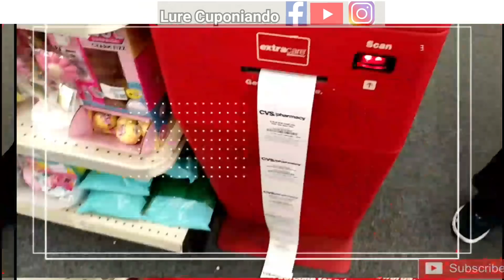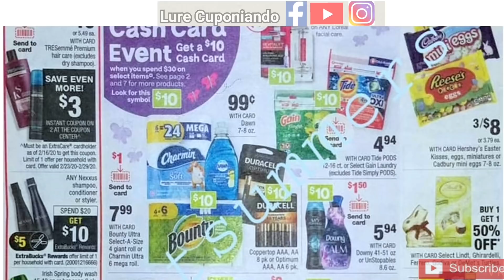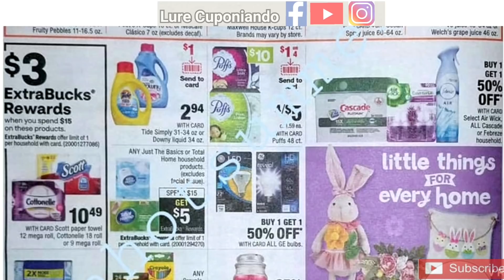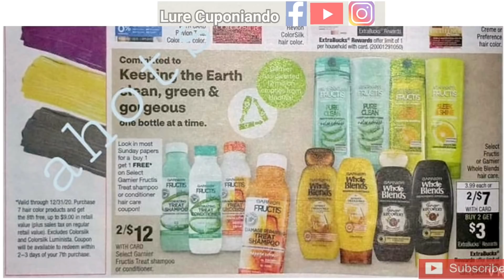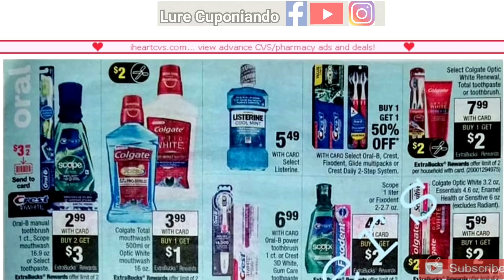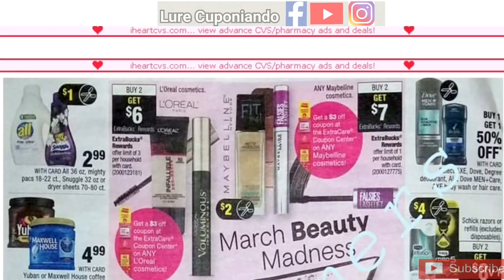Prevista del circular de CVS 👉 3/15/20 - 3/21/20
hola amigos aqui les comparto el circular de CVS